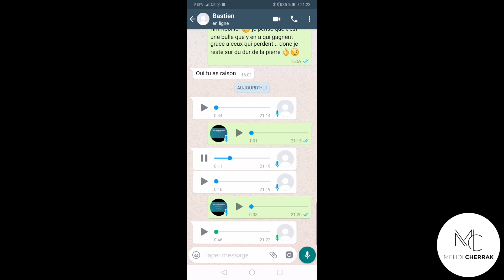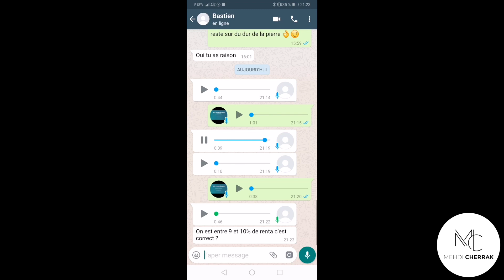Comment négocier un bien ! 3 Techniques de négociation !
Salut la communauté " Nés pour Réussir " !

⭐️⭐️⭐️ OFFRE SPÉCIALE : MES 3 FORMATIONS À PRIX RÉDUIT ⭐️⭐️⭐️

💶 Pour seulement 99€, profitez de mes 3 formations 💶

🏠 Nés Pour Réussir en Immobilier
🤑 Fiscalité Pour Réussir en Immobilier
👴 Anticiper et préparer sa succession

🔥 Rejoignez +3500 personnes formées 🔥

📌 Sujet de la vidéo d’aujourd’hui :
Salut la Team!
Savoir négocier un bien est primordial !
Dans cette vidéo je te donne 3 Techniques que j'utilise pour négocier !

🧰 Ma boîte à outils d’investisseur - Mes applications mobiles

➔ Meilleurs taux
➔ Leboncoin
➔ Seloger
➔ Estime ton bien: Le service « Rechercher des transactions immobilières », accessible dans votre espace Particulier, rubrique "Données publiques" est une aide à l’estimation de vos biens immobiliers.

➔ Jelouebien.com